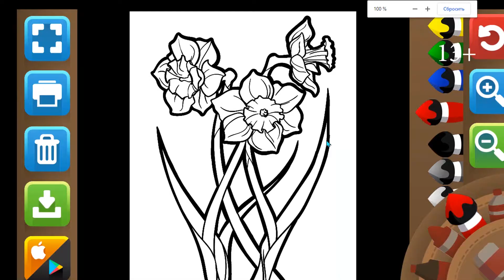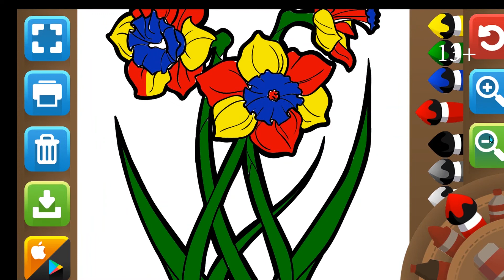Learning to draw and color rainbow flowers 13+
★BilFun Show - this is Best Channel with funny characters. On our channel you will find many funny and exciting videos with your favourite heroes and cool games!